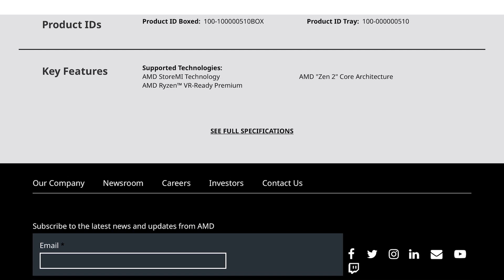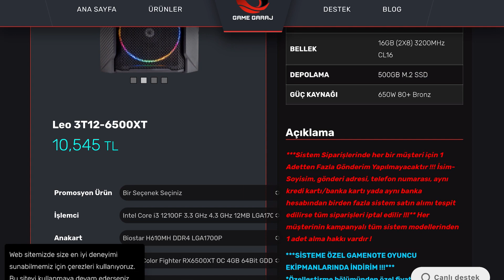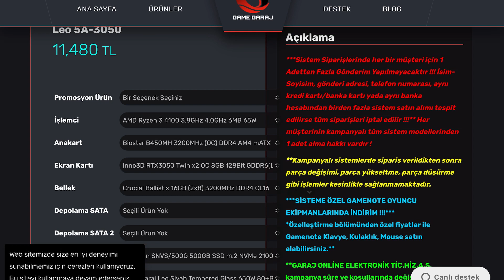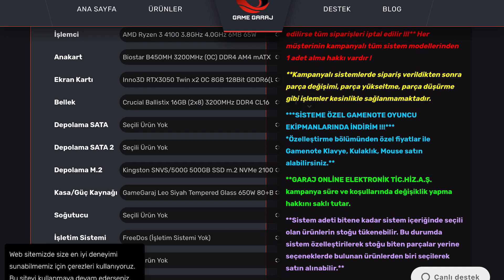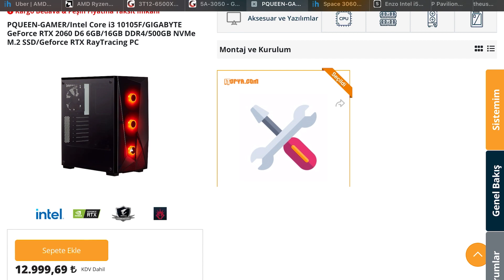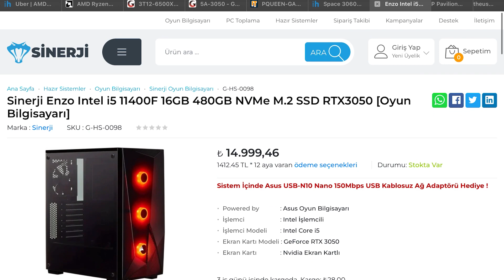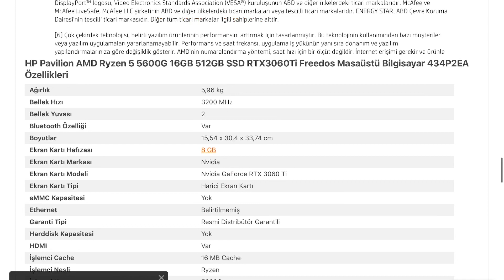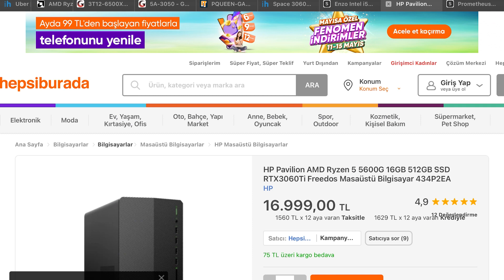Hazır Sistem Önerileri 2022 mayıs ayı-8.000TL-20.000TL-OYUN İÇİN HAZIR SİSTEMLER [2022]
hazır sistem önerileri 2022,hazır sistem önerisi 2022 maysı ayı,hazır sistem tavsiye 2022,tam destek teknoloji,8k masüstü pc,ucuz fiyatlı oyuncu pc,uygun fiyatlı hazır sistem 2022,hazır sistem 2022,masüstü pc önerisi 2022,f/p bilgisayar,pc toplama 2022,en iyi hazır sistemler 2022,hazır sistem önerisi 2022,oyuncular için hazır sistem,oyun oynamak için hazır sistem,rtx 3060 hazır sistem önerisi 2022,hazır pc önerisi 2022,mühendislik için masaüstü bilgisayar,render için pc 2022,